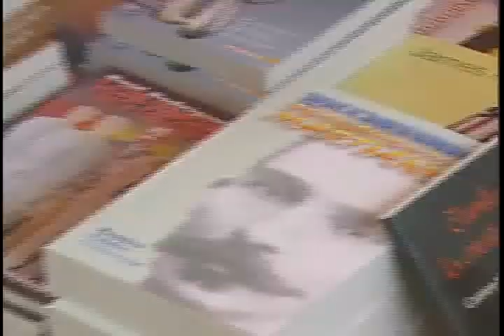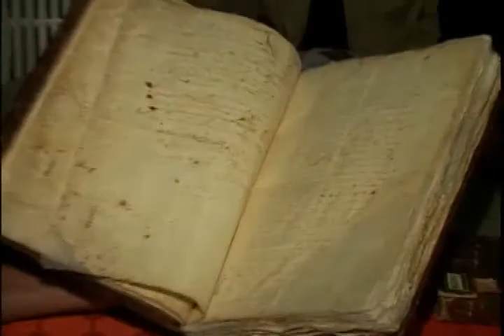Lo Nuestro: Museo de Artes de Decorativas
Programa con una función cultural informativa-divulgativa que promueve valores artísticos, de tradiciones, patrimonio, literatura y cultura comunitaria. Está dirigido a todo tipo de público, principalmente a aquellas personas interesadas en el trabajo artístico. Su duración aproximada es de 12 min con transmisión semanal los miércoles a las 5:15 pm por  Telecubanacán (televisora provincial) y los viernes a las 9:00 pm por el Canal 57 (canal comunitario de Santa Clara).